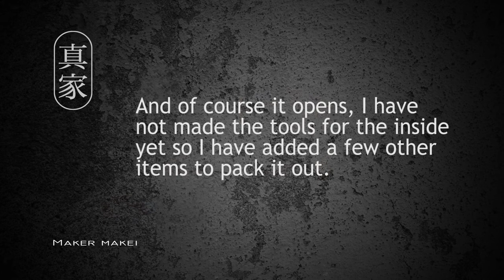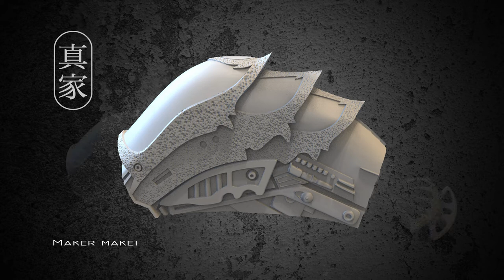Wolf Predator Cleaner Pack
3D Printed Wolf Predator Cleaner Pack is part of my Predator Collection.  This fully printable model is for use as a display item or for Cosplay.

Printed on the Creality Ender CR10 Smart using Esun PLA Plus

People ask for my models for free but I do not give my models away, I spend 100s of hours on my work so please don't ask for free models, or unless you have something to trade.